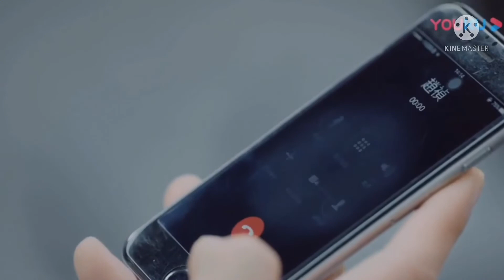Bai chi and zhao zhen FMV genius